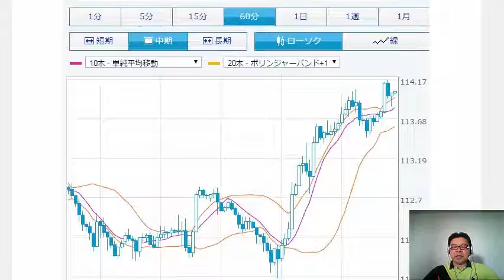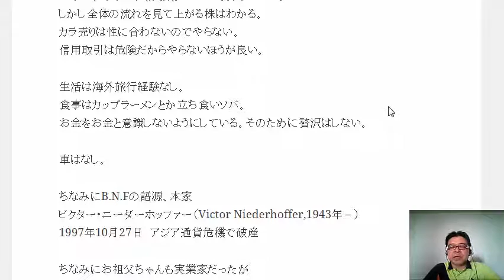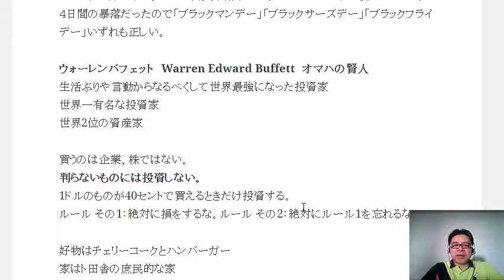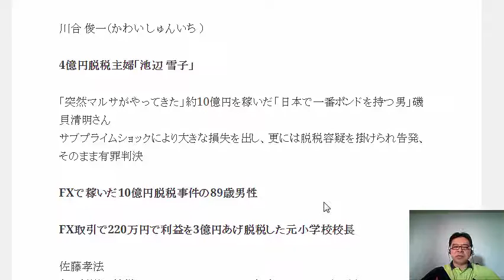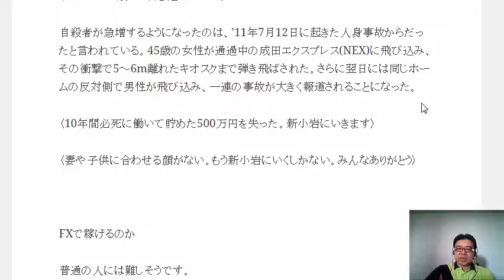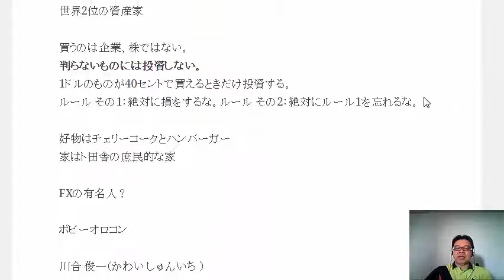FXで稼げるのかFXで儲けた有名人 損した有名人 投資で大成功できるための資質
ウォーレンバフェット　Warren Edward Buffett　オマハの賢人
生活ぶりや言動からなるべくして世界最強になった投資家
世界一有名な投資家
世界2位の資産家

買うのは企業、株ではない。
判らないものには投資しない。

1日10分で月10万円を稼ぐ! Amazon輸出ビジネスがわかる本　出版社:ソシム (2013/11/22)